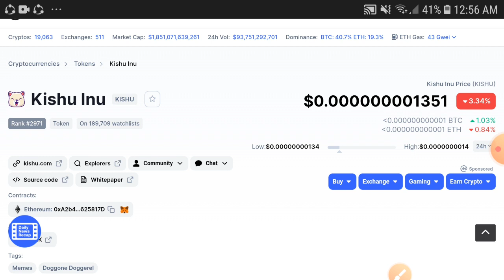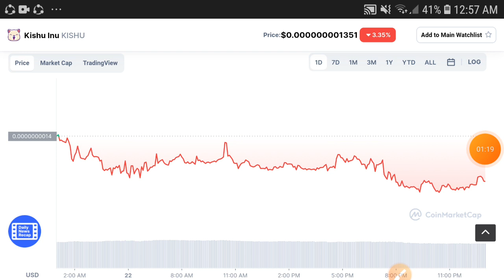Kishu Do Urgently || Kishu inu Price prediction Updates! Kishu Today News